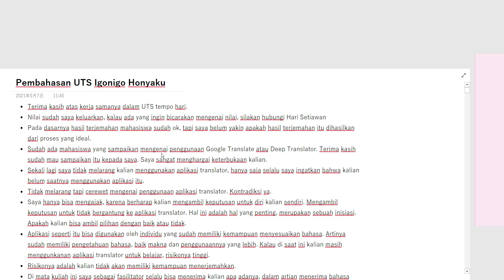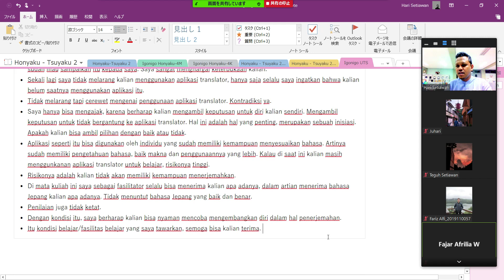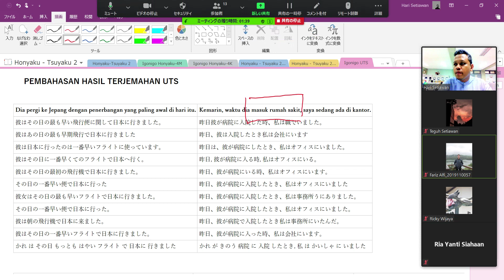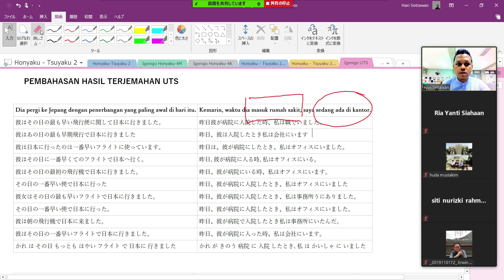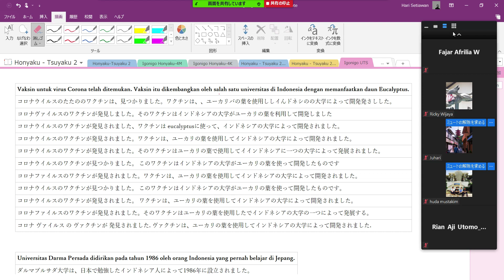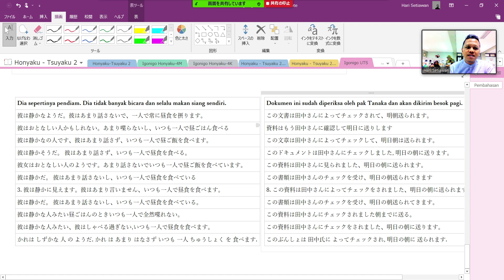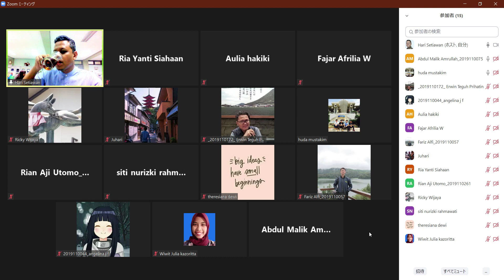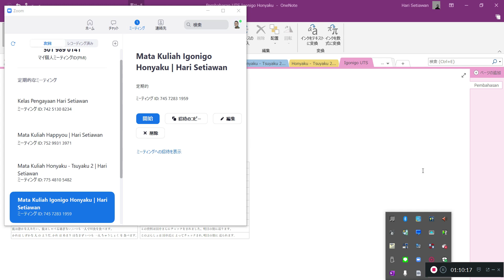Indonesia Go - Nihon Go ni Honyaku | 4-K | TM Ke-9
Dalam pertemuan kali ini dibahas hasil terjemahan mahasiswa dalam UTS.

Kalau ada yang tidak jelas, silakan hubungi Hari Setiawan